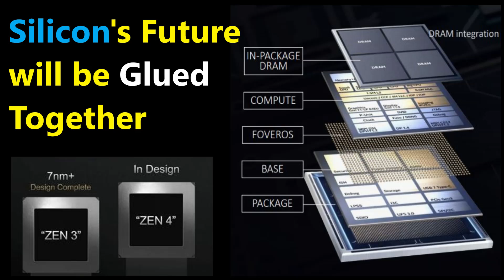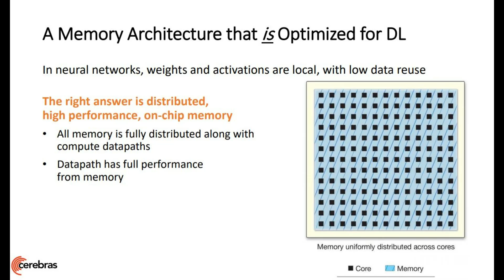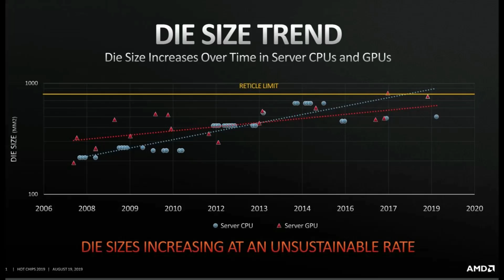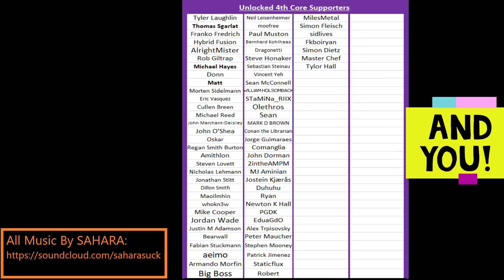3D Stacking the Future of Silicon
I talked about Megalithic dies from Cerebras and Nvidia, and they could be cool. but they will probably be niche. Let's talk about AMD and Intel gluing the future together! TIMESTAMPS:
1) 0:08 Megalithic vs Glued Together Silicon
2) 1:33 Megalithic will Probably be Niche
3) 4:02 The Waves of 3D-Stacking Performance Gains